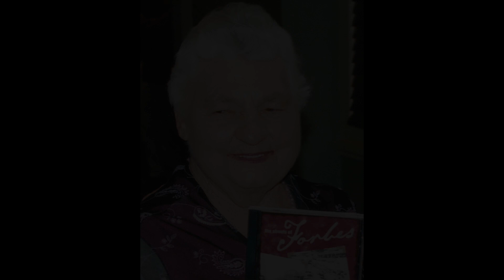A Bush Christmas.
The late Biddy McLenehan, niece of Australian traditional musician Harry Schaefer, describes how Christmas was celebrated with little money but plenty of family spirit, hospitality, music and dance at their bush property near Forbes NSW in the 1920’s. Her memory of the preparations for Christmas and Mum and   ‘Uncle Harry (Schaefer)’ playing for the dance after their Christmas meal is among the best oral history segments I have recorded.
We have used family images of Harry, the family band and Christmas day on the Verandah in about 1923 that were supplied by Biddy. Biddy, a wonderful bush woman herself is also there.
Interview with Biddy NLA ORAL TRC 4778/184-185

 Many thanks to Illawarra band, ‘No Such Thing’, for permission to use two of Harry’s tunes in the video.
More information on Harry Schaefer can be found in ‘Verandah Music, Roots of Australian Tradition’ Graham Seal and Rob Willis and  ‘The Tunes of Harry Schaefer’ , Graham McDonald and Rob Willis.

The Schaefer musical manuscripts and relevant Oral History and Folklore recordings are housed  in the National Library of Australia.
Harry’s tunes are played Australia wide.